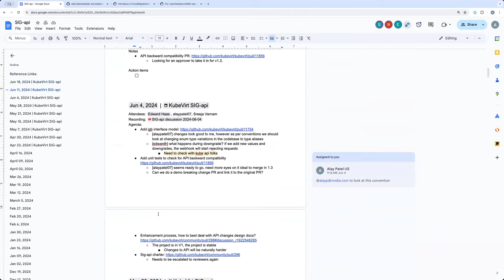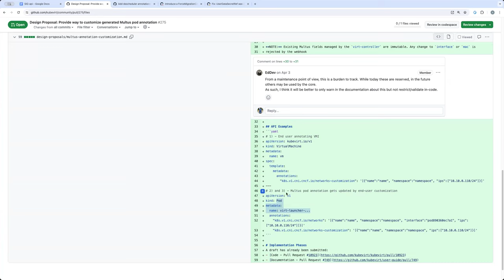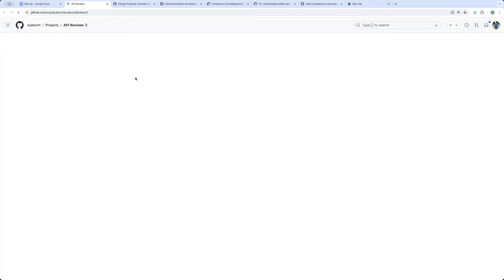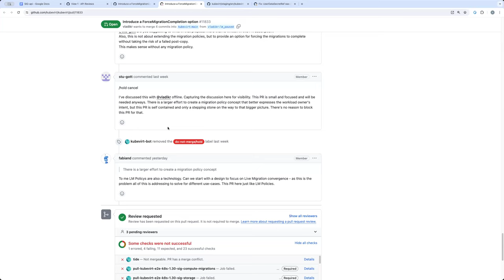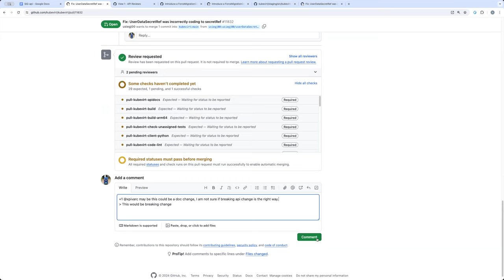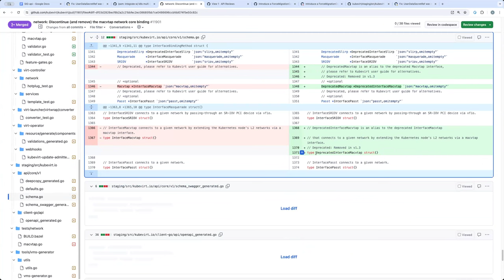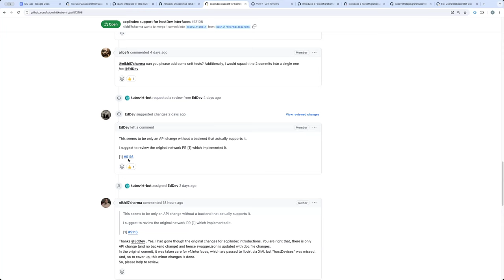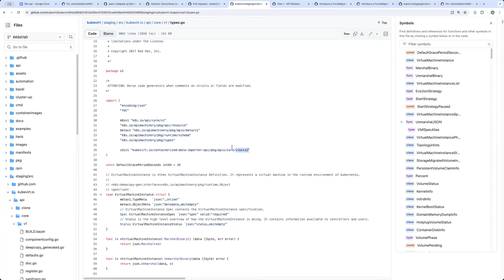SIG-api discussion 2024-06-18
Purpose: The creation of a new SIG has been proposed to own and manage API reviews and guidelines for KubeVirt.This meeting is to discuss the fundamentals of creating and maintaining this SIG.